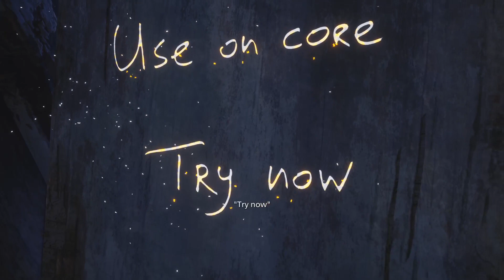Amplifying Rose's powers: Shadow of Rose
A creepy flask!